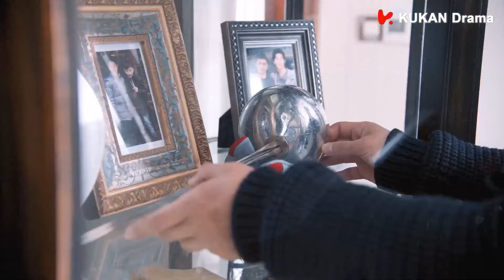MUTLISUB《月亮坠入我怀里》24：全场焦点！集团总裁居然和灰姑娘在食堂吃饭，心机女坐不住了！（《海上繁花》、《庆余年》李沁，《良辰好景知几何》窦骁）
剧名（Drama Name）：【月亮坠入我怀里】

Through the crowd, to you！
Wait for your subscription!